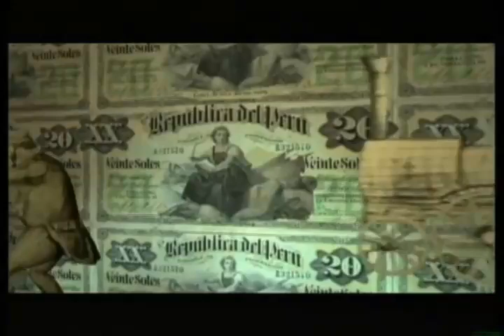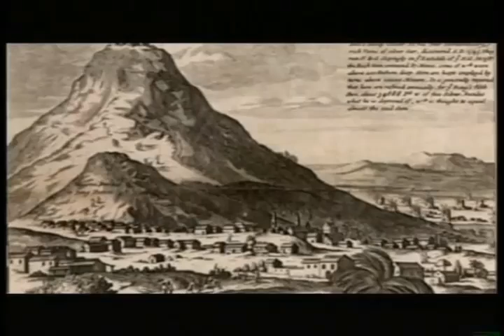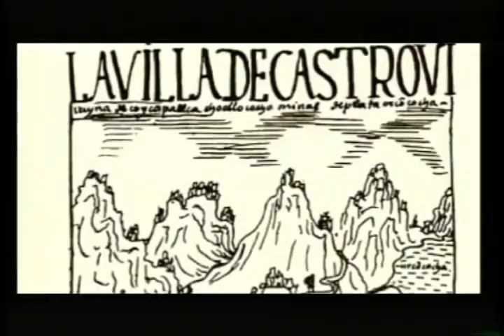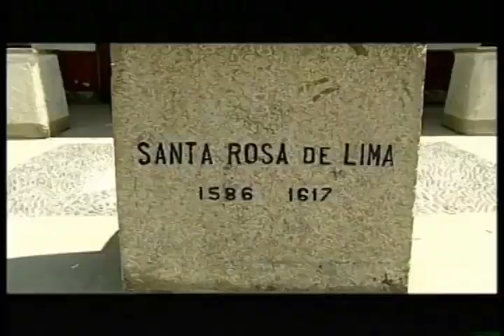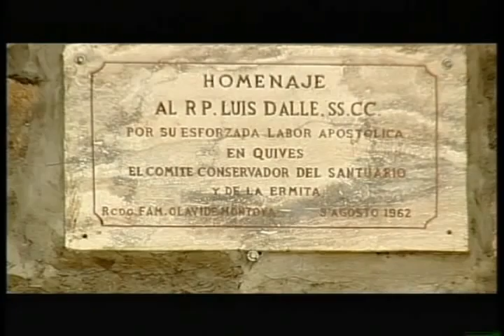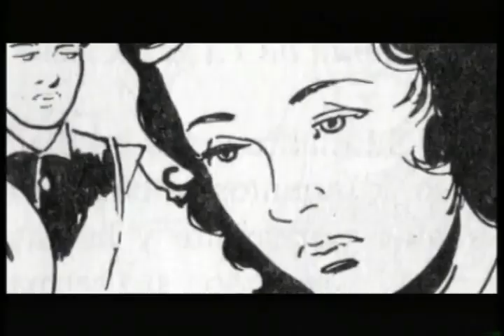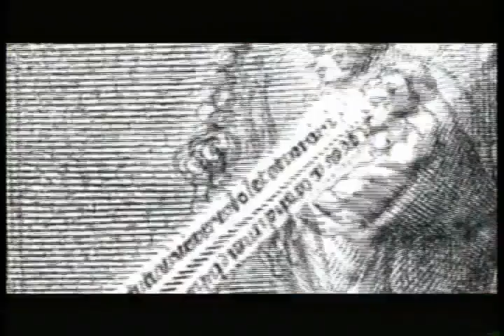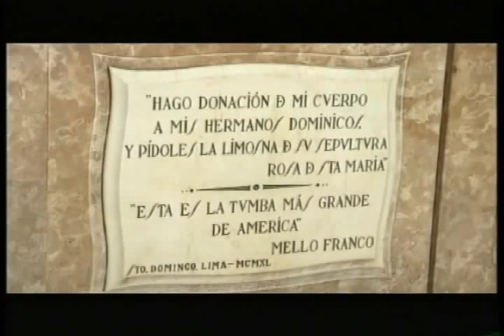Santa Rosa de Lima, Historia Peruana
Vida de Santa Rosa de Lima emitido por el programa Sucedió en el Perú.